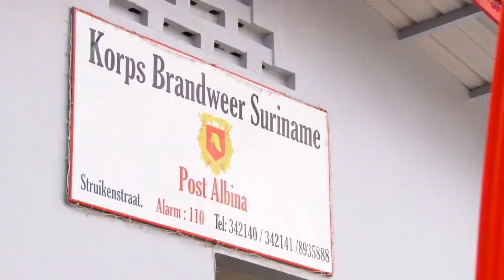19 01 2019 Brandweer Frans Guyana doneert Ambulance aan Brandweer van Albina